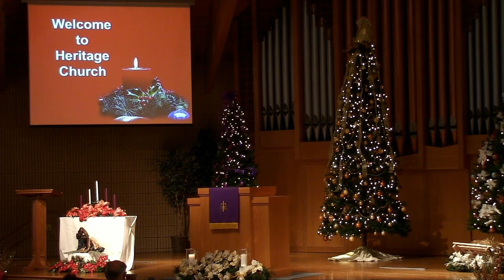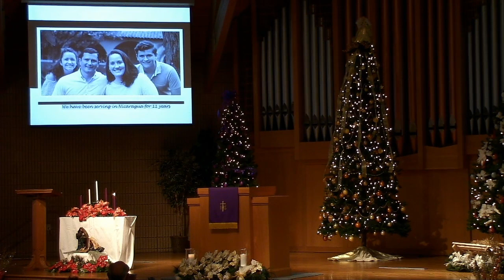Nov 29, 2020 Morning Service